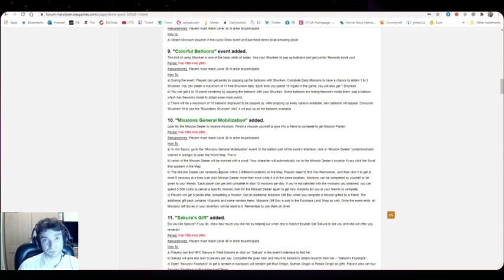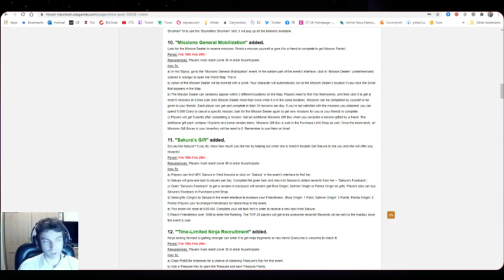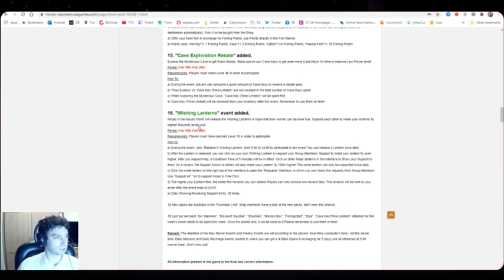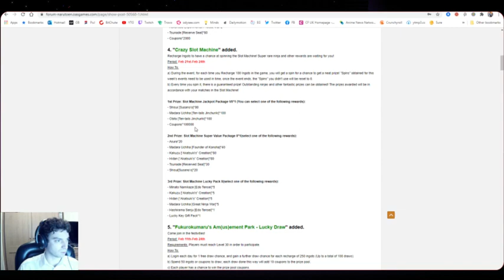It's Wednesday again | Naruto Online Stream [SD]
Servers/Servidores

S1 SA - Bleach Mobile 3D
S49 UK

[Hardware & Specs]

TV: Toshiba 42" LCD
1x PS3 standard
1x PS3 with 500GB HDD
1x Elgato Capture HD
1x XBOX One 500GB Internal Storage with WD 3TB USB 3.0 Elements Desktop HDD
1x PSVita (Wi-Fi) 1GB Internal Memory + 8GB Memory Card
PC;
Camera: Joyaccess 1080p USB Webcam
Case: Cooler Master HAF X USB 3.0 XL ATX
Motherboard: Gigabyte Z97X-Gaming 5 Intel LGA1150 Z97 ATX
GPU: Gigabyte NVIDIA GTX 980 1228MHz 4GB GDDR5
CPU: Intel(R) Core(TM) i7-4790K CPU @ 4.00GHz
PSU: EVGA Supernova 650W G1 Gold Modular
Memory: 16 GB RAM (15.86 GB RAM usable)
Internal Storage: Samsung 2.5" 120 GB 850 EVO SSD - WD BLACK 500GB 2.5" 7mm 7200RPM 32MB SATA 6Gb/s -Seagate Barracuda 3.5" 700GB HDD - Hitachi Travelstar 120GB 2.5" HDD
External Storage: 100GB+ on SDs and Pen Drives
Monitors: 2x Asus VP278
Operating System: Microsoft Windows 8.1